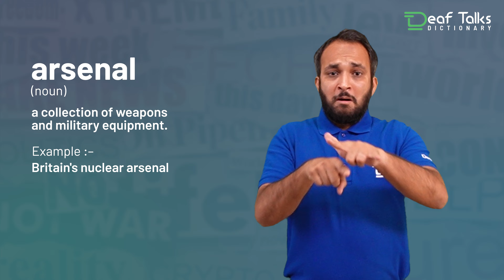Arsenal | Deaf Talks |Deaf Talks Dictionary | Indian Sign Language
arsenal (noun)-  a collection of weapons and military equipment.
                    e.g.; Britain's nuclear arsenal"